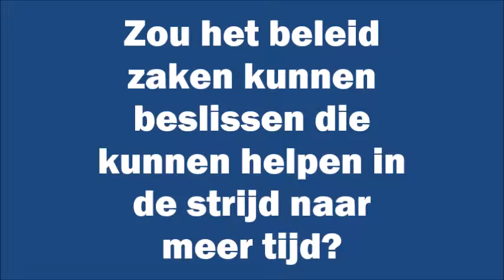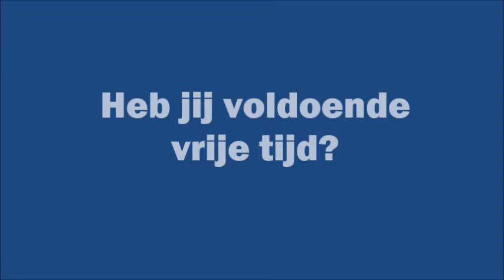Week van de tijd - Het verhaal van Lieve